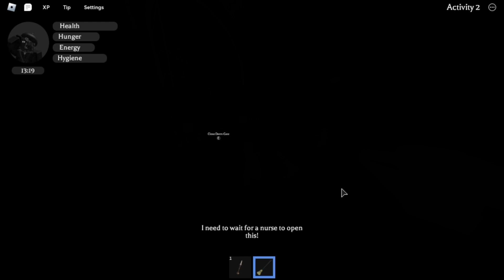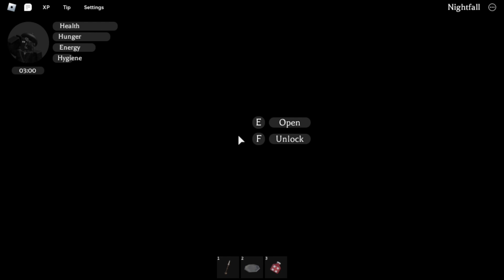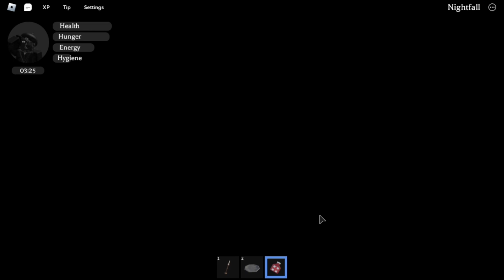Creepy Mental Asylum (Equalia Falls Mental Institute) [ROBLOX]